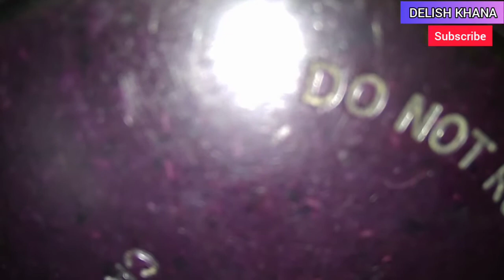सिर्फ 2 चीज़ों से बनाएं 5 मिनट में जामुन का शरबत🍷|Instant Black plum-Jamun juice recipe|DELISH KHANA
Welcome to Delish Khana channel
in this channel we present new, traditional,  recipe/dishes. Which is very easy to make.
quick Recipe simple easy to make new recipe jamuns ka sharbat
black plum juice recipe jamun ka sharbat kese banayan.
जामुन का शरबत कैसे बनाएं जामुन का शरबत बनाने का बहुत ही आसान तरीका
Blue berry juice purple colour recipe
jamun ka juice
jamun ka juice kaise banate hain
jamun ka ras kaise banate hain
jamun ka ras kaise banaya jaaye
jamun ka ras kaise nikaalte hain
jamun ka sharbat
jamun ka sharbat banane ka tarika
jamun shri ka sharbat banane ka tarika
jamun ka sharbat kaise banaen
jamun ka sharbat kaise banate hain
jamun ke juice banane ka tarika
jamun ke juice ki recipe
jamun ke juice ka fayda
jamun recipe
jamun ka sharbat banane ki recipe
jamun ka sharbat banane ki vidhi
jamun shri banane ka tarika
how to make jamun juice
how to make jamun juice for diabetes
how to make jamun shots at home
how to make jamun shots at home in hindi
jamun shots जामुन शॉट्स how to make jamun shots
jamun shots जामुन शॉट्स
jamun shots at home
how to make jamun at home
how to make jamun recipe